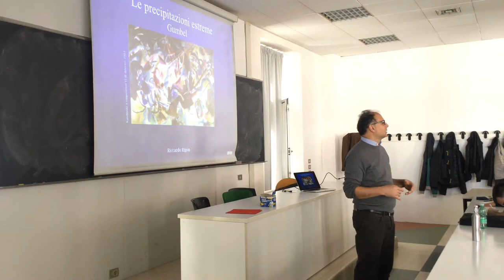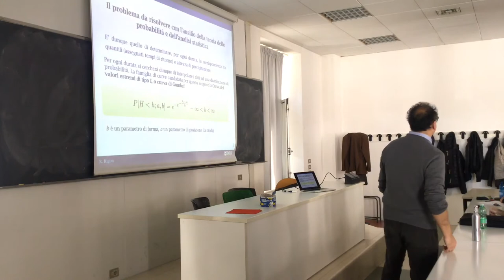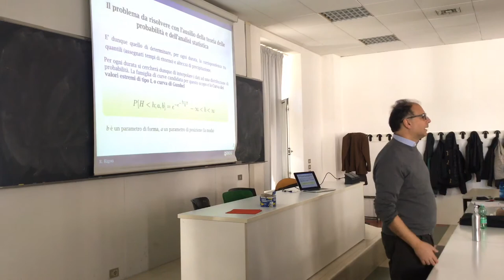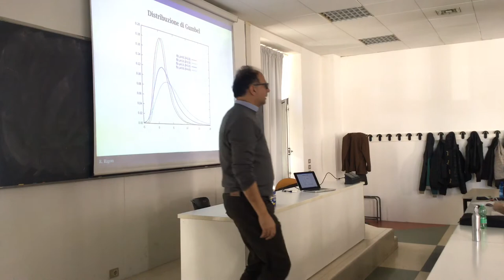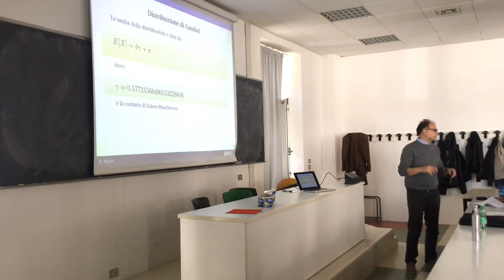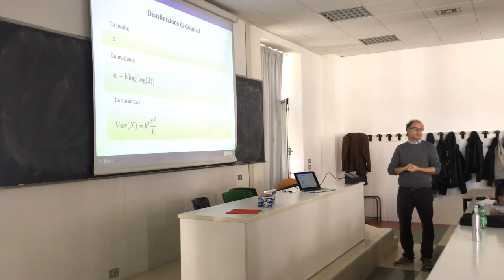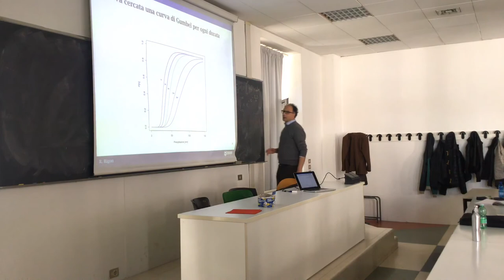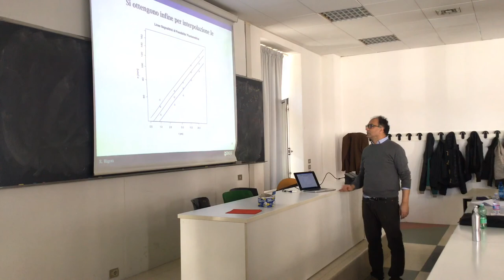La Distribuzione di Gumbel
Introduco la distribuzione di Gumbel come distribuzione dei valori estremi.